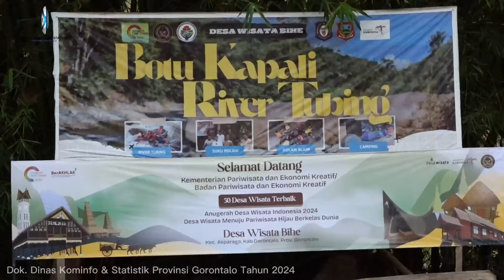Desa Wisata Bihe Ditetapkan 50 Desa Wisata Terbaik ADWI 2024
Kabupaten Gorontalo, Kominfotik – Wisata Bihe di Kecamatan Asparaga, Kabupaten Gorontalo ditetapkan sebagai 50 Desa Wisata Terbaik Anugerah Desa Wisata (ADWI) 2024. Kepastian itu diperoleh saat Deputi Bidang Kebijakan Strategis Kementrian Pariwisata dan Ekonomi Kreatif/ Badan Pariwisata dan Ekonomi Kreatif (Kemenparekraf/Baparekraf) RI, Dessy Ruhati berkunjung ke desa tersebut, Kamis (26/9/2024).

Kunjungan tim Kemenparekraf/Baparekraf disambut dengan tarian longgo di pintu gerbang wisata Botu Kapali River Tubing. Ada juga tarian kreasi Karawo dari siswi setempat.

Kepala Desa Bihe Parmin Bilo dan Ketua Pokdarwis Cindri Kulu memaparkan kondisi Desa Bihe dan potensi pariwisata Botu Kapali River Tubing. Deputi Dessy Ruhati dan rombongan juga diajak melihat produk UMKM dan ekonomi kreatif warga setempat.

Pada kesempatan itu, Dessy Ruhati sempat memborong makanan ringan yang dijual. Ia juga mencicipi binthe biluhuta atau sup jagung, makanan khas Gorontalo.

Lebih spesial lagi, Dessy Ruhati didampingi Direktur Tata Kelola Destinasi Florida Pardosi menyempatkan diri mokarawo atau menyulam kain Karawo bersama perajin setempat. Mereka juga membeli sejumlah jilbab karawo.

Penetapan 50 desa wisata terbaik ditandai dengan pemberian piagam penghargaan dari Menparekraf/Baparekraf yang diwakili oleh Deputi Dessy. Ia berharap Botu Kapali River Tubing bisa terus dijaga dan dikembangkan sebagai salah satu wisata hijau.

“Saat ini sudah sah desa wisata Bihe telah diresmikan menjadi 50 desa wisata terbaik Anugerah Desa Wisata 2024. Dengan demikian, semua masyarakat di sini selain bangga juga memiliki tantangan yang harus diselesaikan untuk menjadikan desa wisata ini terus berlanjut. Menjaga kelestarian lingkungan, mengikuti metode keberlanjutan dan juga untuk meningkatkan pariwisata yang berkualitas” kata Dessy.

Ia berharap desa wisata ini semakin berkembang, menarik banyak wisatawan dan menghabiskan banyak uang dan bisa dinikmati oleh warga setempat.

Kehadiran Dessy beserta rombongan didampingi Kadis Pariwisata Pemprov Gorontalo Aryanto Husain, Asisten Bidang Pemerintahan dan Kesra Pemkab Gorontalo Nawir Tondako, Kadis Porapar Rita Idrus. Hadir juga Kepala Desa Bihe Parmin Bilo dan Ketua Pokdarwis Bihe Cindri Kulu.

Pewarta : Isam